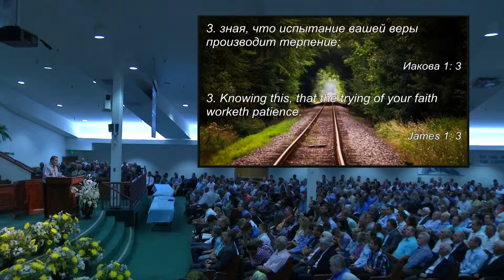10 07-05-2015 Sunday 6pm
Church Service Held on Sunday 07/05/2015 6pm